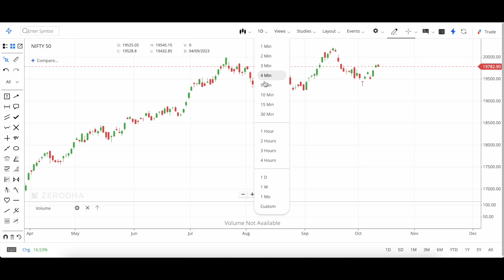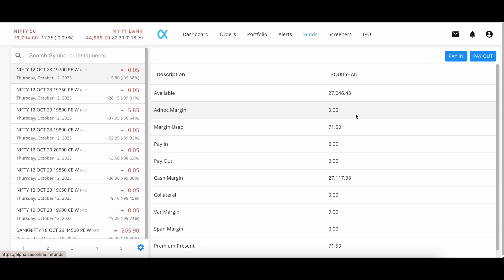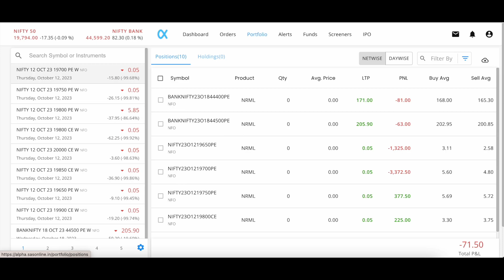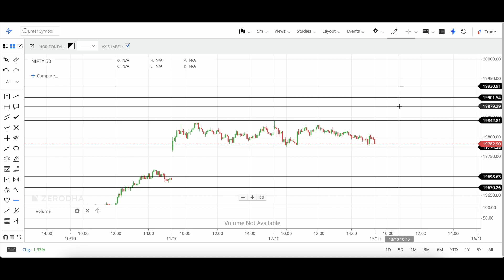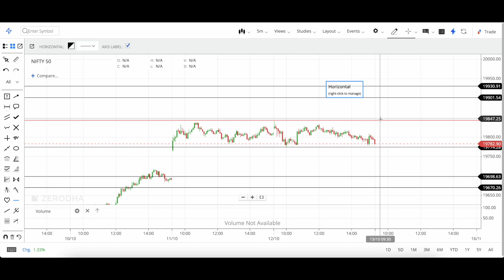Market at 11 || Nifty Analysis Prediction | Bank Nifty Prediction Analysis